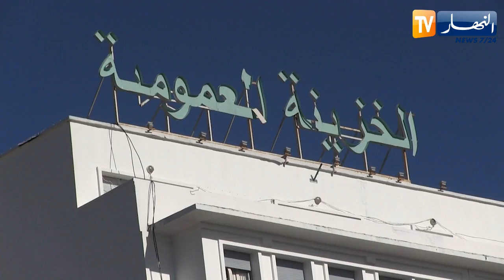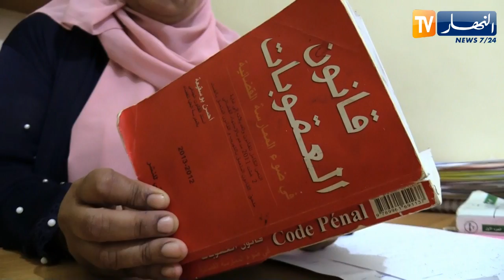تسديد الغرامات من أجل رفع الحجز عن الممتلكات.. الإجراءات القانونية